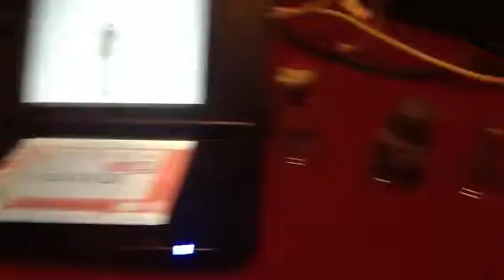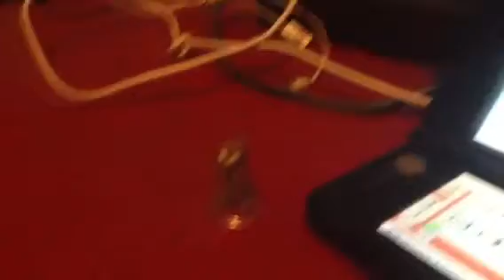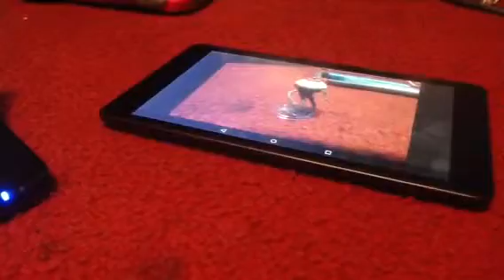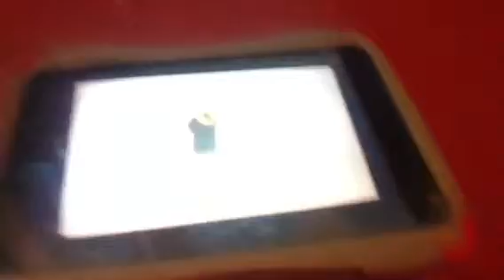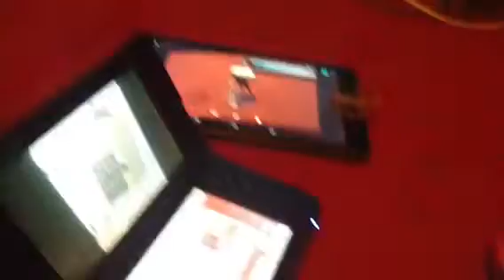Regular Show Episode 21 The Secret Vortex Part 2